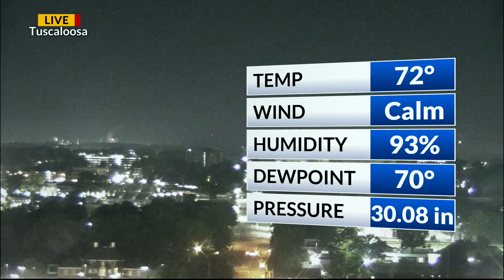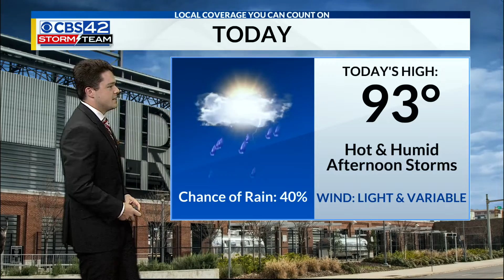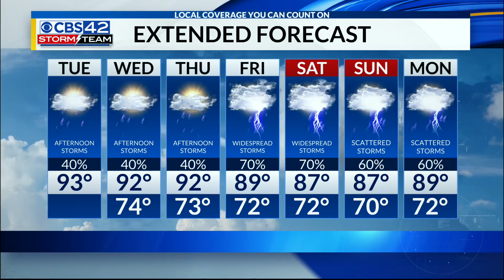Morning August 20 Forecast